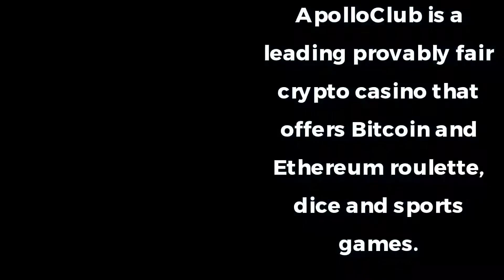Online Cryptocurrency Casino Games: Bitcoin & Ethereum Roulette Dice & Sports Betting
ApolloClub is a leading provably fair crypto casino that offers Bitcoin and Ethereum roulette, dice and sports games.

You can now use your Ethereum and Bitcoin currencies to enjoy different crypto betting games online.